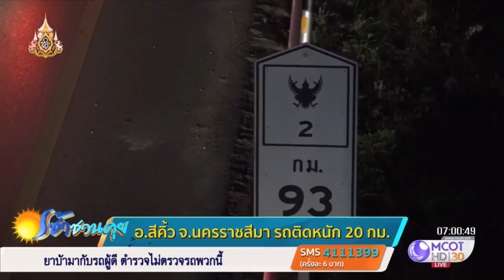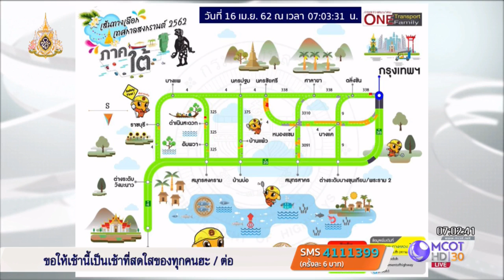แห่กลับหลังหยุดยาวสงกรานต์! สีคิ้ว โคราช รถติดยาวเหยียด 20 กม.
ติดหนัก! ถนนมิตรภาพ อ.สีคิ้ว จ.นครราชสีมา รถหนาแน่นเต็มทุกช่องทาง ติดยาวเหยียด 20 กม. บางช่วงนิ่งสนิท เจ้าหน้าที่เร่งระบาย เปิดช่องทางพิเศษ

เวลา 21.00 น. เมื่อคืนที่ผ่านมา บรรยากาศการเดินทางกลับจากภูมิลำเนาหลังสิ้นสุดเทศกาลสงกรานต์ ถ.มิตรภาพ อ.สีคิ้ว จ.นครราชสีมา ตั้งแต่ช่วงสะพานต่างระดับสีคิ้ว ปริมาณรถยนต์มหาศาล หนาแน่นเต็มทุกช่องจราจร ติดสะสมยาวเหยียดทอดยาวผ่าน ต.ลาดบัวขาว ต.คลองไผ่ มุ่งหน้าสู่ทางลาดชันเรียบเขื่อนลำตะคอง และ อ.ปากช่อง รถเคลื่อนตัวได้ช้ามาก บางจังหวะต้องจอดนิ่งสนิทเป็นเวลานาน

เนื่องจากเส้นทางนี้เป็นศูนย์รวมของปริมาณรถยนต์จากทั่วภาคอีสานทั้งตอนบนและตอนล่าง โดยเฉพาะรถที่มาจาก ถ.มิตรภาพ ตัวเมืองโคราช และจาก ถ.สีคิ้ว-เดชอุดม โซนอีสานตอนล่าง ทำให้เกิดรถติดหนักถึงขั้นวิกฤติ สะสมยาวเหยียดกว่า 20 กิโลเมตร แม้ตำรวจทางหลวงเปิดช่องทางพิเศษเพิ่มอีก 1 เลน แต่ไม่สามารถระบายการจราจรได้คล่องตัวเท่าใดนัก เจ้าหน้าที่ต้องใช้เวลาตลอดทั้งคืนในการระบายรถให้กลับเข้าสู่ภาวะปกติและสามารถเคลื่อนตัวไปได้